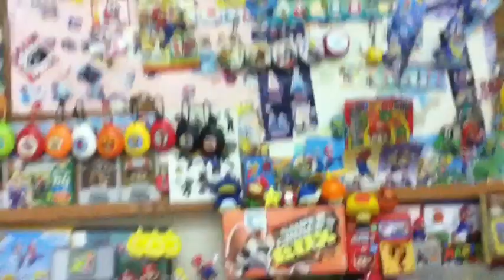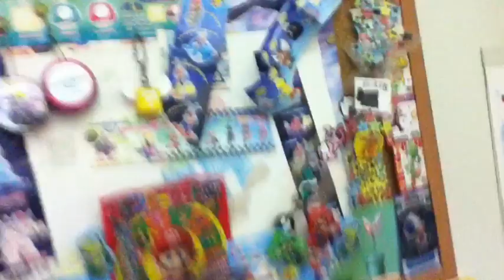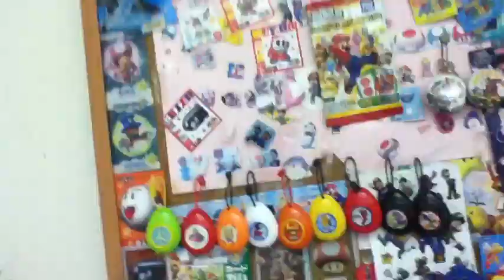50人突破記念動画‼マリオグッズ紹介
登録者数50人突破ありがとうございます‼
今回は僕の部屋に飾ってあるマリオグッズについて紹介しています。